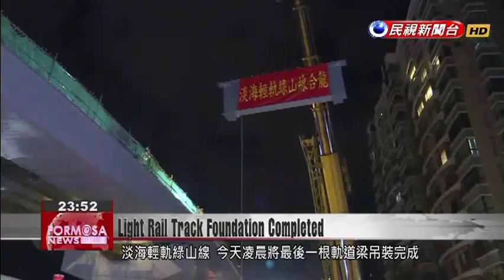1130 Taiwan News Briefs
And now let''s look at some other stories from around Taiwan.Light Rail Track Foundation Completed The final beam in the foundation for the Tamsui Light Rail’s Green Mountain Line was installed early this morning, bringing the initial stage of the line’s construction to an end, and moving the Green Mountain Line a step closer to opening to traffic. Bolts commemorating the milestone were given to those who visited the site.  Tai Tzu-ying EasyCardEasyCard Corporation has released a limited edition “Universiade Champion EasyCard” featuring Tai Tzu-ying, the world’s top-ranked female badminton player and winner of the gold medal in women’s singles at the 2017 Summer Universiade in Taipei. The limited edition’s 10,000 cards have already sold out. Today, Tai and EasyCard donated NT$500,000 from the cards’ revenues to charity groups. Bicycle Identification System Taipei is planning to start a registration system for bicycles that will allow owners to register their ID number, name and phone number, and the factory number of their bicycle. Information must be updated when the bicycle is sold to someone else. Once a bicycle is registered, the information can be used to find its owner, making bicycles much harder to steal successfully.